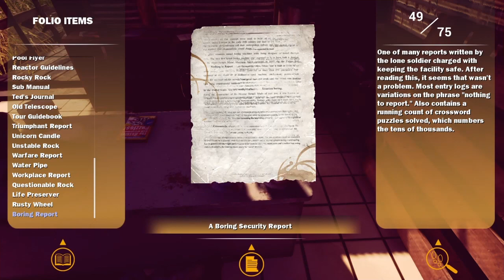Let’s Play Maize - Part 8: Children Of The Corn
Finally we come face to face with our nemesis, the Cornucabra!

His evil visage and big, leafy bulk strike fear into most who cross his path!  But not us!  Our intrepid duo laugh in the face of danger!  We mock danger right to its face and drive it off with our rapier sharp wit!